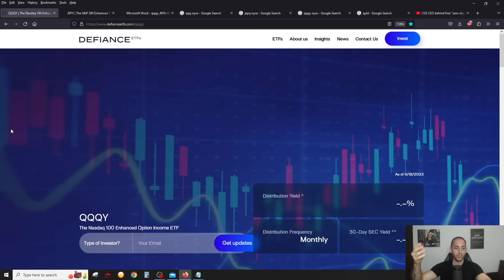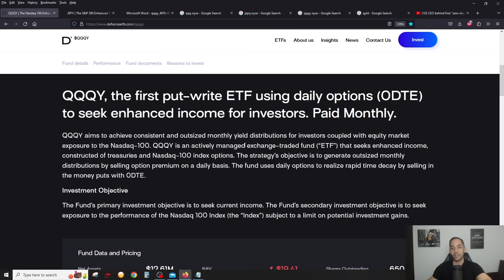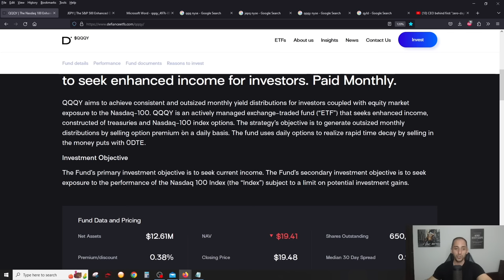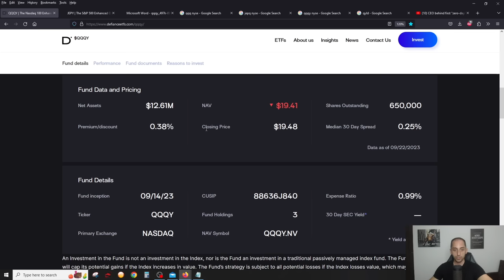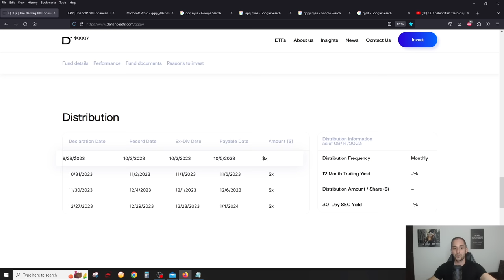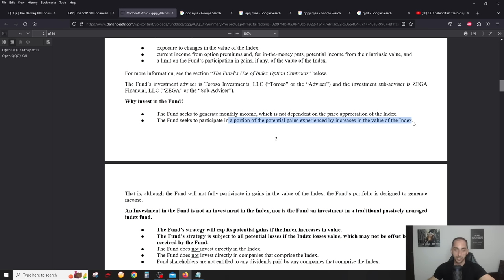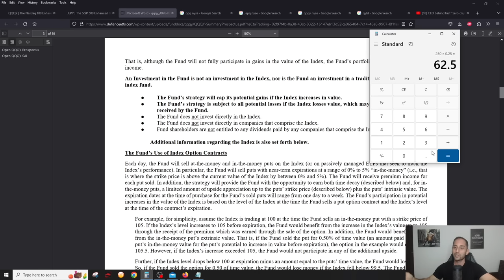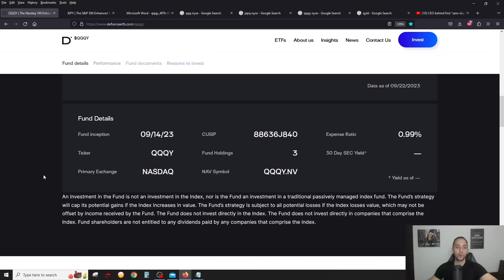Defiance QQQY & JEPY ETFs: 67% & 55% Yields?! Comparison vs JEPI/JEPQ/QYLD! | Q&A w/Sylvia Jablonski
Download Blossom: A FREE Mobile App for DIY Investors! - Follow my Portfolio LIVE & earn $ by completing short courses

Purchase The Ultimate DIY Investing Package: FREE Lifetime updates Included!
A companion and reference tool to help you build a Portfolio according to your Goals

00:00 Intro
01:44 QQQY ETF Review
07:39 QQQY vs QQQ vs JEPQ vs QYLD
09:06 Q&A - Intro
10:07 Q&A - QQQY ETF Summary
11:36 Q&A - Options Manager
12:16 Q&A - ETF Holdings
13:49 Q&A - ETF Yield Generation
14:36 Q&A - Options Strategy & Risk Profile
20:15 Q&A - YIELD% Potential
25:15 Q&A - Share Price vs QYLD/JEPI etc.
27:33 Q&A - Monthly Distributions & Policy

MISSION:
Help everyday people to invest on their own, in order to create their own source of Passive Income to enhance their quality of life and reach Financial Independence

GOALS of this Channel:
1) To share my Personal Investing Journey & Strategy with the world. Everybody needs to make their own investing decisions. I am NOT against any style of investing and I will NEVER claim my Investing strategy is the “best”; its the best FOR ME

2) Educate you about Income Oriented Investing with a particular focus on Covered Call ETFs listed on the Canadian & U.S. Stock Markets